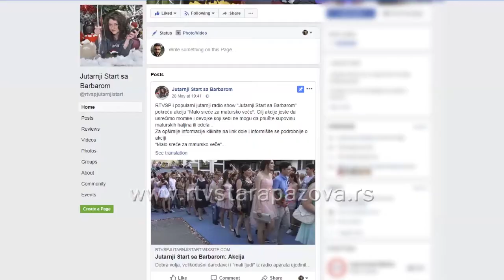Malo sreće za matursko veče